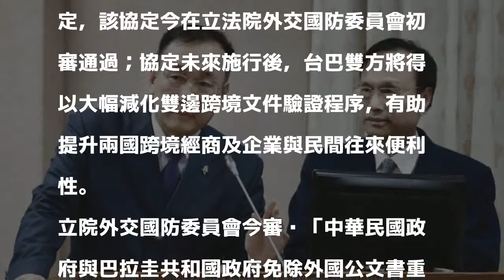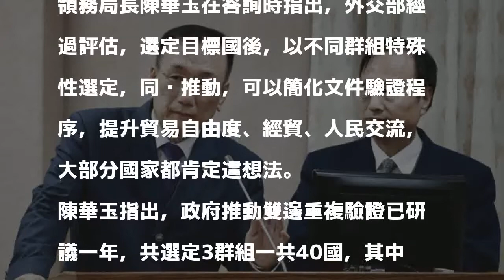台巴免除外國公文重複驗證協定 立院初審通過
〔記者林良昇／台北報導〕我國與我邦交國巴拉圭簽署免除外國公文書重複驗證協定，該協定今在立法院外交國防委員會初審通過；協定未來施行後，台巴雙方將得以大幅減化雙邊跨境文件驗證程序，有助提升兩國跨境經商及企業與民間往來便利性。